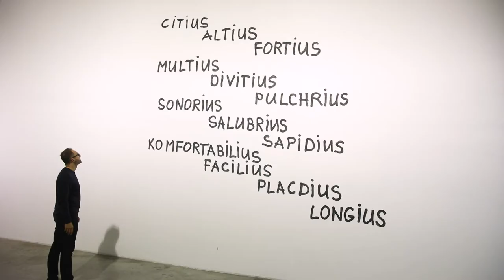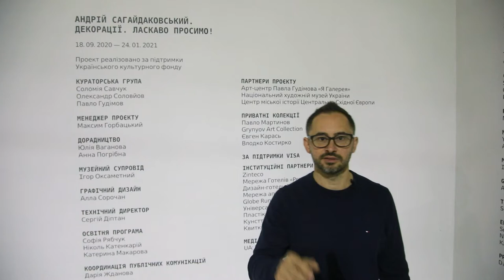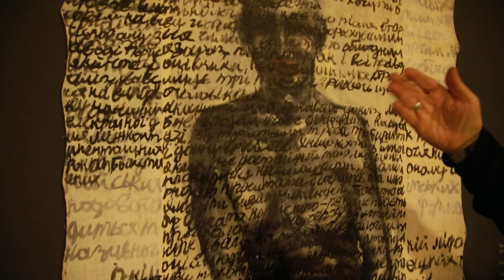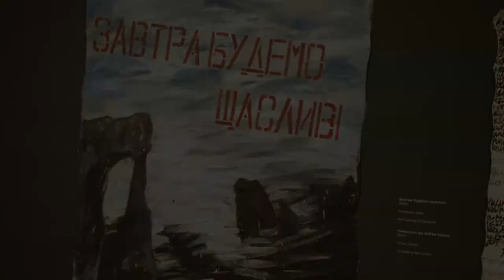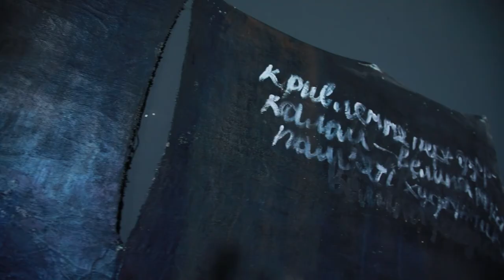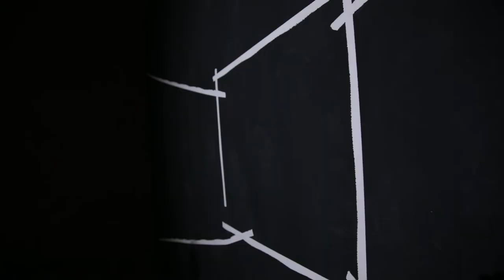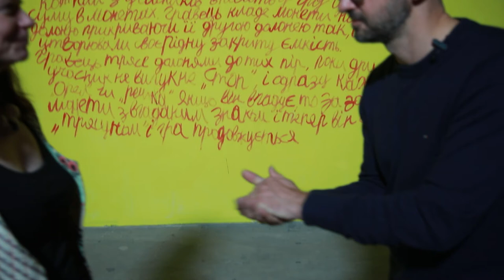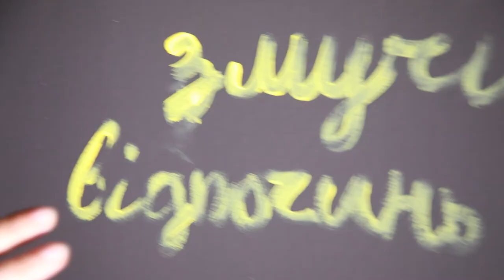Кураторська екскурсія виставкою Андрія Сагайдаковського Декорації. Ласкаво просимо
«Андрій Сагайдаковський. Декорації. Ласкаво просимо!» — виставковий проєкт Мистецького арсеналу, що продовжує лінію репрезентації визначних імен у новітній історії українського мистецтва.

Виставка триває в Мистецькому арсеналі з 18 вересня 2020 року до 24 січня 2021 року.
Графік роботи: вівторок – неділя з 11:00 до 20:00
Організатор: Мистецький арсенал
Кураторська група: Соломія Савчук, Олександр Соловйов, Павло Гудімов.
Проєкт реалізовано за підтримки Українського культурного фонду.

Оператор, режисер монтажу: Євгеній Любімов